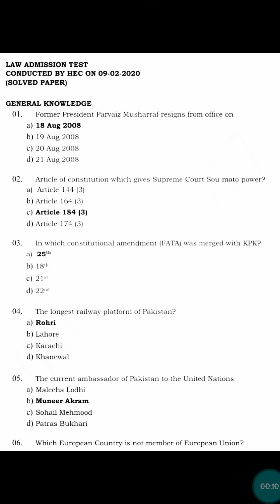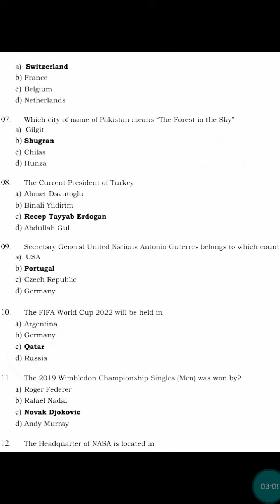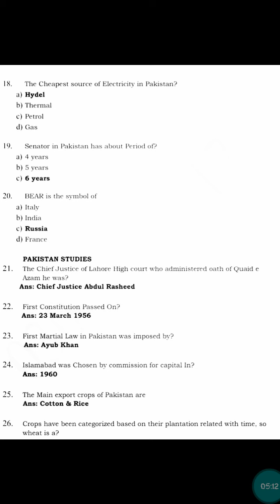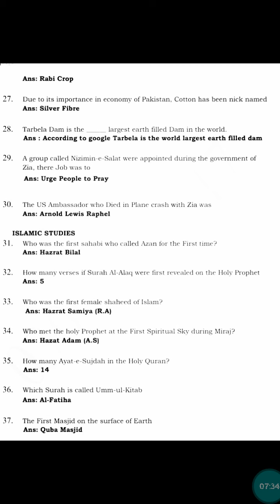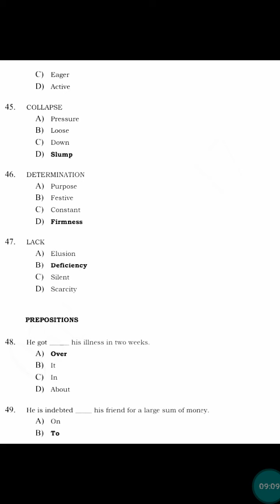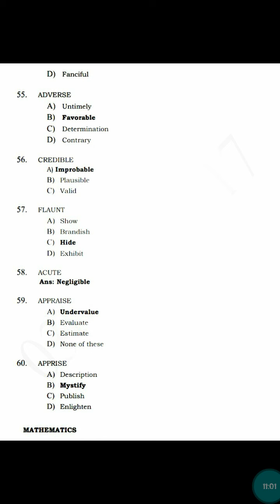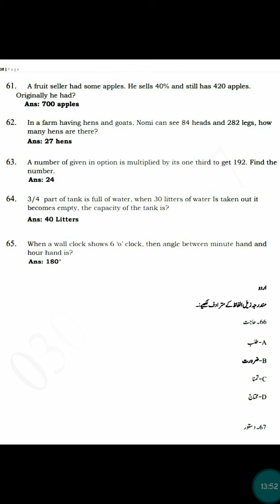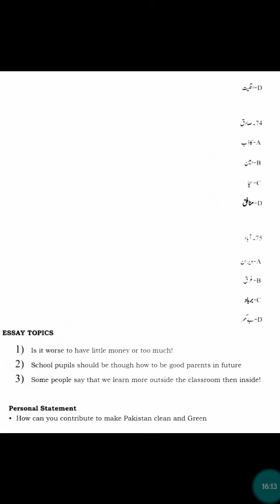lat past papers 09/feb/2020